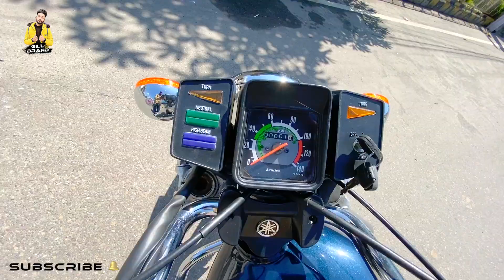Yamaha rx100 for sale | Showroom Condition | Brand new | Full Modified |Gill Brand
yamaha rx 100 sound audio
yamaha rx 100 sound effectsamaha rx 100 sound effects